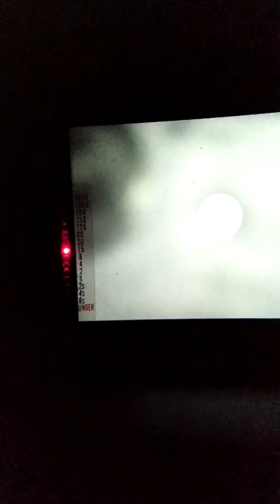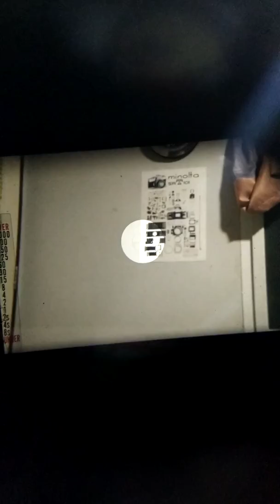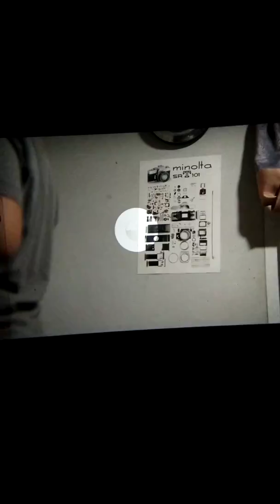Pentax me black + smc a 35-70